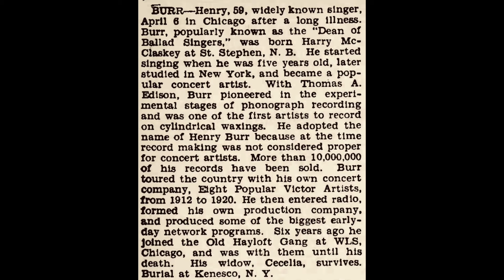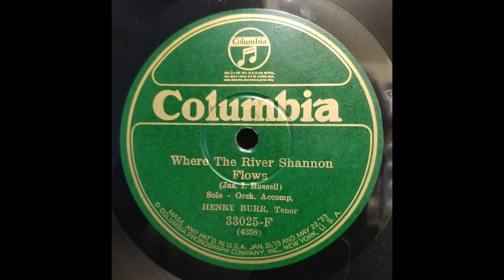Non-Irish Tenor: Henry Burr / Where The River Shannon Flows / 1910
Recorded in 1910 by the Canadian singer Harry Haley McClaskey (January 15, 1882 - April 6, 1941) under the pseudonym, Henry Burr.  Originally released as Columbia A 815 (matrix 4358) in 1910, this re-issue on Columbia's Irish series (Columbia 33025-F) dates from 1926.  "Henry Burr" has 2123 citations in the DAHR and claimed to have produced many more

The flip side of this record is When I Dream of Old Erin by (fellow non-Irish tenor) Walter Van Brunt